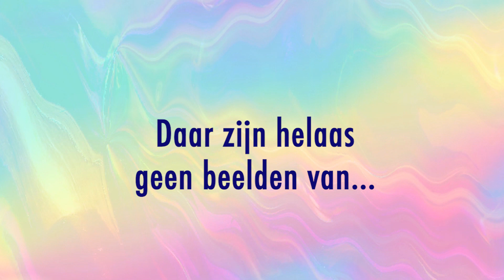Afscheid van een tijdperk... | DOOK #170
OMG. De ALLERLAATSTE barbecue in het oude huis van Dokter Bram en Matijn. Lange Bram heeft fancy champagne, er is veel sushi en een terugblik.